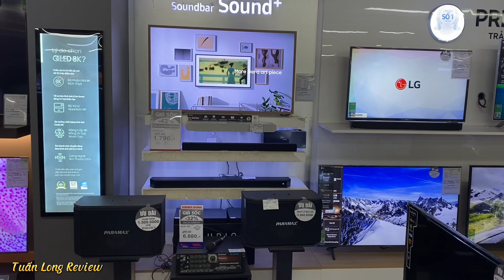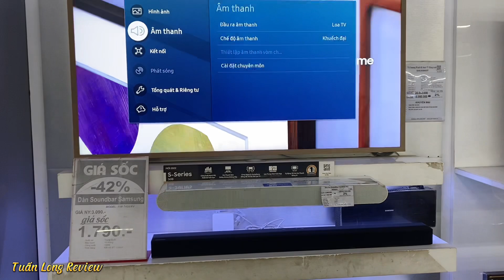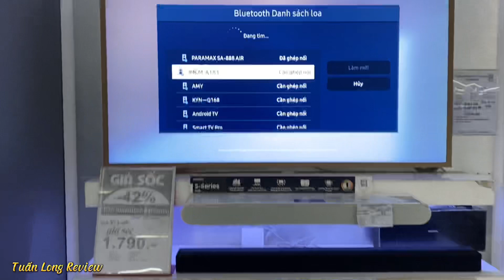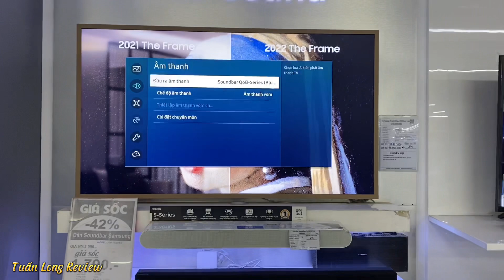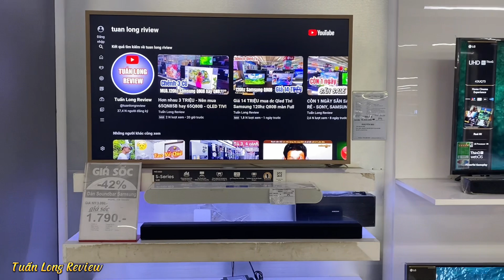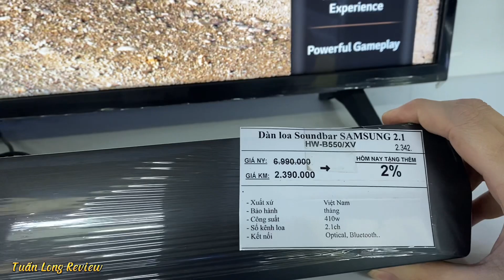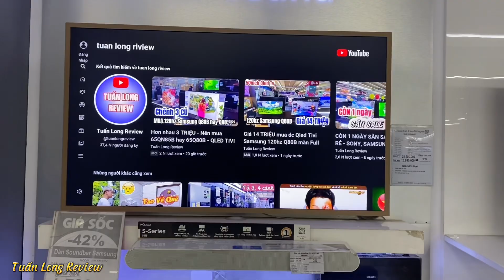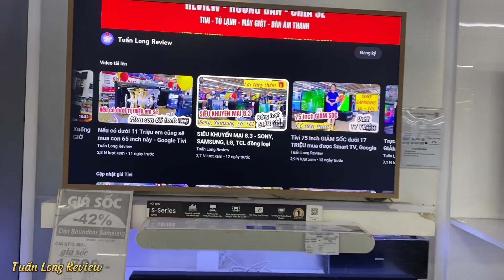Top 3 Dàn loa Soundbar Samsung bán chạy nhất giá từ 2-3 TRIỆU có HW-Q630B, HW-Q600B, HW-B550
Xin chào các Bác, nay e giới thiệu

Top 3 Dàn loa Soundbar Samsung bán chạy nhất giá từ 2-3 TRIỆU có HW-Q630B, HW-Q600B, HW-B550 hàng tốt mà rẻ quá ạ